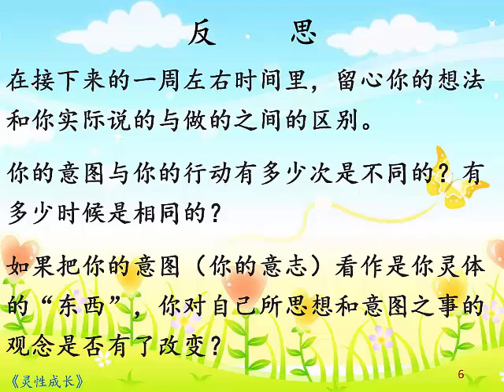内在与外在自我